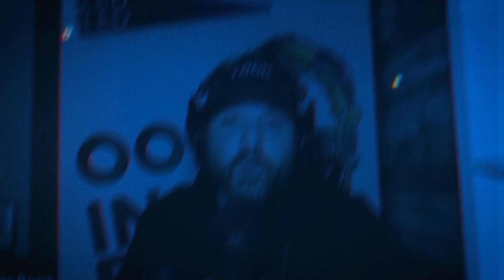How To Monetize Excess Value Creation with Robert Chen, CEO and Founder of NYC startup, eatmise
In this episode, Tim is joined by Robert Chen, CEO of eatmise, a food delivery platform in New York City.

They talk about how eatmise partners with top restaurants to bring prepped, ready-to-cook ingredients to customers' doors, allowing them to cook restaurant-quality meals in under 10 to 15 minutes.

They discuss the challenges of upending an established business model and of building a three-sided marketplace, and how, by restricting their supply side to a curated offering of premier restaurants and dishes, they're able to drive demand and scale, profitably and predictably.

And learn more about eatmise CEO and Founder, Robert Chen

Do You Create Value or not?

It’s a simple question, but an honest one.

And in a crowded market, it’s the most important.

Join eatmise CEO, Robert Chen, and I as we break down his founder’s story and apply the lessons of a disruptive NYC food-delivery platform to the job to be done with OOH advertising and enabling brands to access the ultimate canvas.

Should you curate and limit supply-side partners?

Why does the opportunity exist in the first place?
Can your framework scale?
What’s your defensible moat?
Key Moments -

00:11:03 Opportunity to monetize unused capacity.

00:16:23 Building a startup requires hands-on experience.

00:17:21 Outsider is the new Insider.

00:22:32 Convenient subscription-based buying.

00:26:52 Standardized ordering.

Tim 🎧